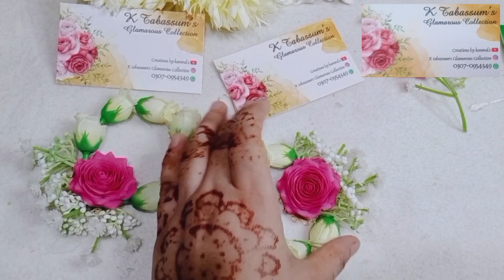How to make flowers earings Diy flowers earings/ learn how to make florel jewelry for haldi & Mehndi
How to make flowers earings & bindya at home 🏡// learn how to make florel jewelry for haldi & Mehndi